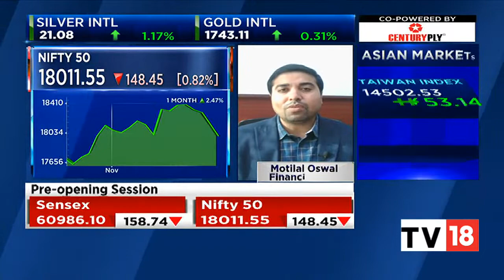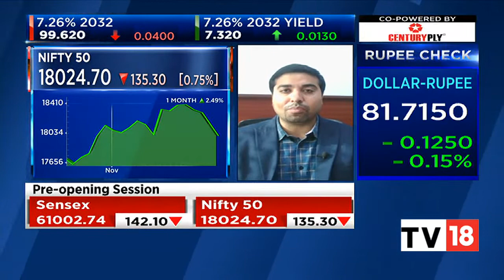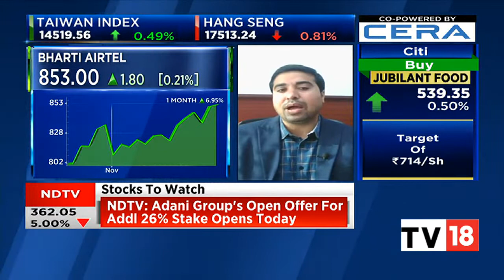Motilal Oswal Financial Services' Chandan Taparia's Market Outlook For Today | Bazaar Open Exchange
Chandan Taparia, Derivative & Technical Analyst, Motilal Oswal Financial Services, shares his market outlook for today. Listen in.

n18oc_business